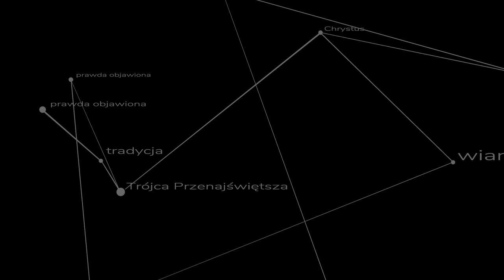Dlaczego łaska jeszcze nas nie odmieniła? - kazanie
Dlaczego nasz postęp jest tak powolny? - kazanie ks. Szymona Bańki FSSPX w pierwszą Sobotę lipca 2020 AD